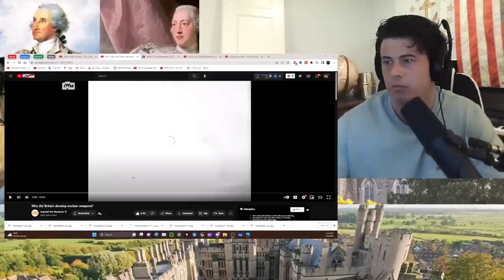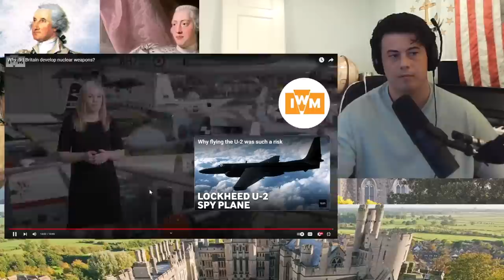American Reacts Why did Britain develop nuclear weapons?